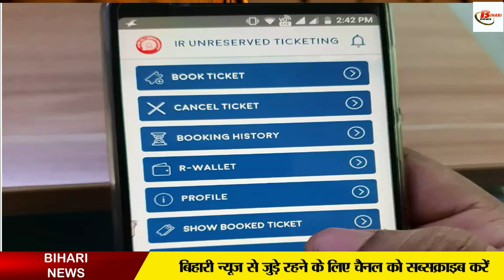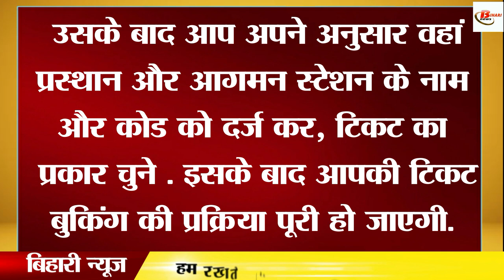रेलवे ने टिकट बुकिंग सिस्टम में किया ये बड़ा बदलाव